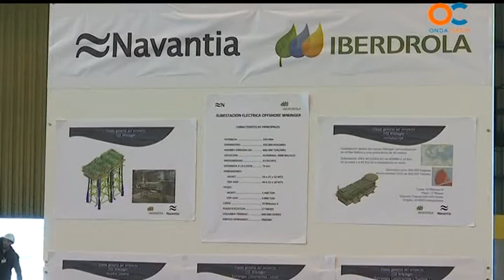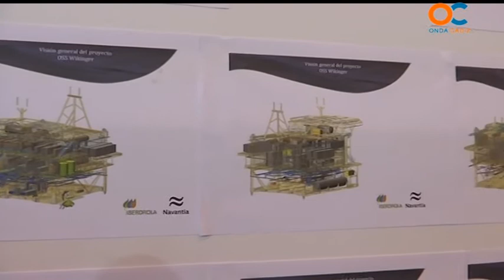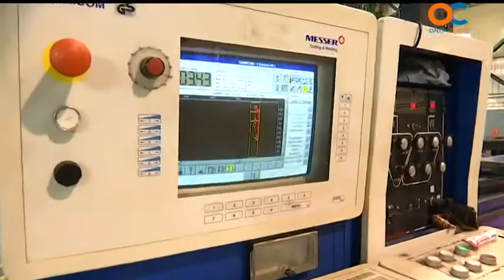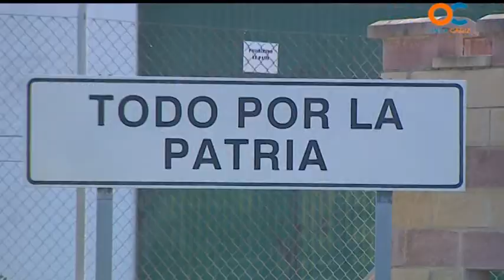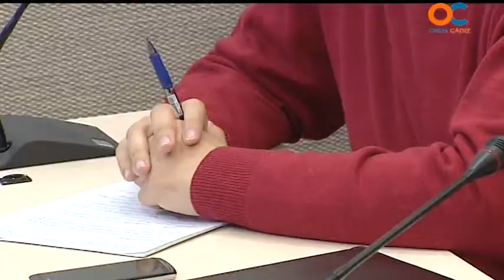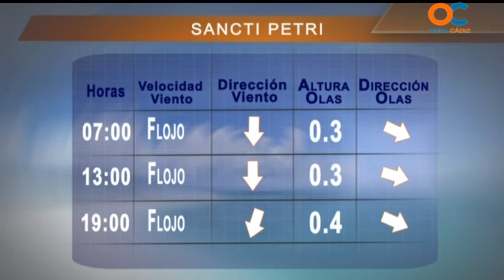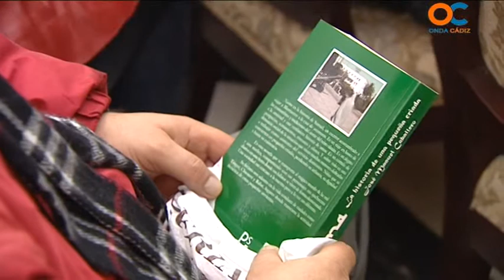NOTICIAS O CÁDIZ 19 12 14